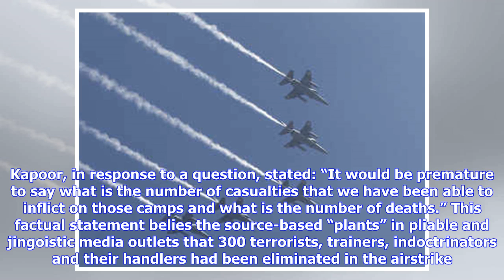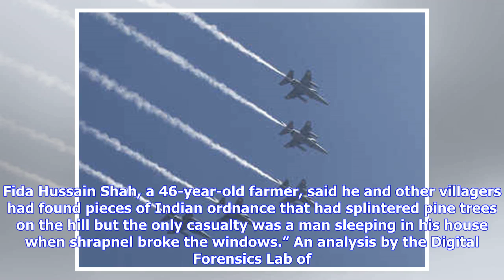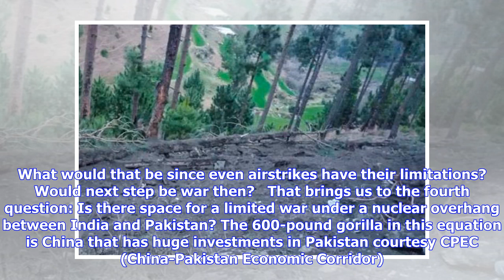Did India kill 300 terrorists in Balakot?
Pakistan claimed that it had deliberately targeted open spaces around the military bases to demonstrate its capacity to retaliate. The airstrikes carried out by the Indian Air force on February 26, 2019, at Jaba Top, a Jaish-e-Mohammed facility in Balakot, has injected a new dynamic in Indo-Pak relations. India demonstrated willingness to utilise conventional hard power to contain and combat terror orchestrated by the Pakistani state against India from 1979 onwards. Pakistan retaliated the next ...